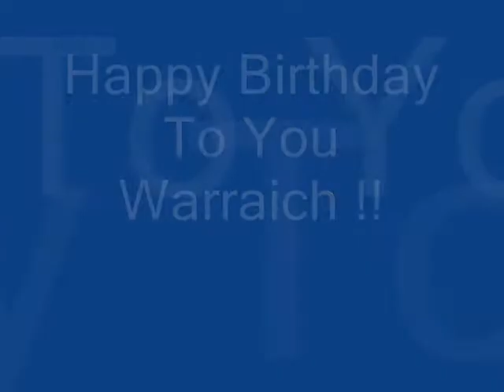Warraich Birthday Wish By Crack